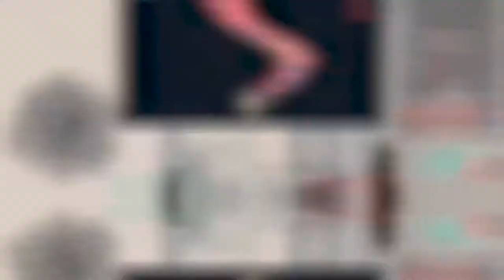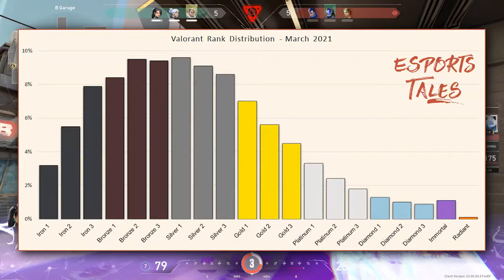Is Valorant WORTH PLAYING in 2021 - trash game?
First, we’ll talk about the meta and gameplay, then the content and updates, and finally the community. So the meta is super balanced compared to a lot of other games. All the agents in the game are playable and you can master any one that fits your play style and climb the ranks. Riot games could give a buff to an agent and it would go from bad to one of the best. That’s how balanced they are. The game is a year old and so far there are 15 agents each with different abilities. They all feel balanced even though they have different play styles. The guns in the game are also really balanced. Except for 1 or 2 trash guns which are the shorty and the guardian. And even those two are a viable option in certain scenarios. A recent update made guns more balanced by making the price increments by 50. Riot is taking so much of the community into
Consideration and they really pay attention to the most important part of the game - it’s gameplay.
0:00 the gameplay/meta
1:12 updates/content
2:31 ranked/ the community